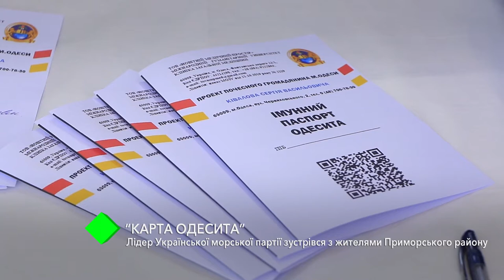"Карта одессита": лидер УМП Сергей Кивалов встретился с жителями Приморского района